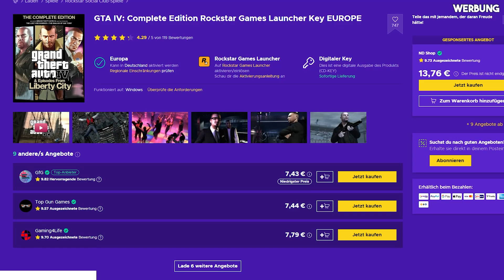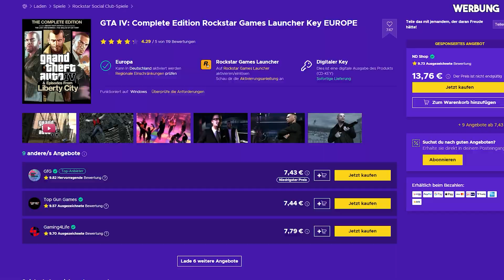Meistgesucht: Whitney - Gameplay I Bottom Dollar Bounties Update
➖ Quick-Links ➖

➖ Empfehlungen ➖

➖ Rechtliches ➖